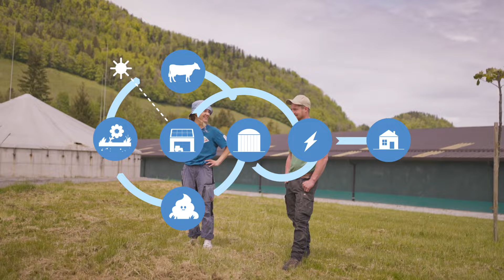Super caca | Travailler, pas blablater 1 | E06 | Swissmilk (2021)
Stage de Lara à la ferme Les Chaux, à Estavannens: Lara découvre ce qu'il advient des "restes", une fois l'étable nettoyée. À Estavannens, on transforme la m… en biogaz. Et ce biogaz, il sert à quoi? La réponse dans la vidéo. Swissmilk (2021).